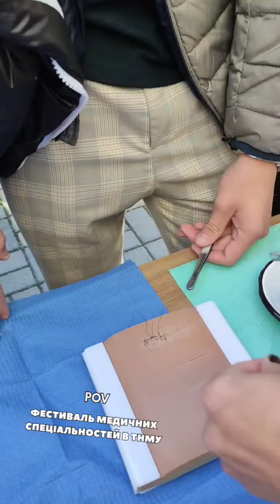Фестиваль медичних спеціальностей у ТНМУ. 10 жовтня 2024 р.